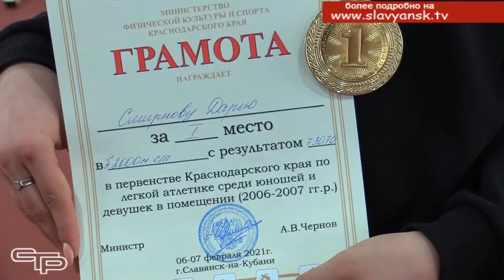В числе лидеров на Кубани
Зимний снегопад не стал препятствием для проведения престижных легкоатлетических  соревнований. В современном спортивном комплексе «Олимпиец» юные легкоатлеты имеют все возможности для того, чтобы показать отличные результаты. Подробности в нашем следующем репортаже